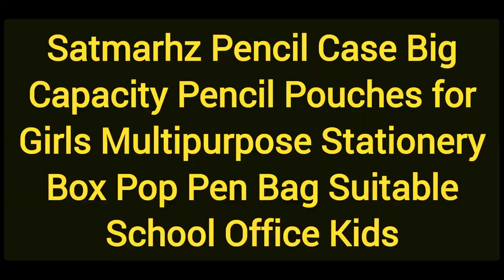Satmarhz Pencil Case Big Capacity Pencil Pouches for Girls Box Pop Pen Bag School Kids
【Large Capacity Pencil Case】Measuring 8.7 x 2.5 x 3.5 inches (22.1 x 6.4 x 8.9 cm), this storage pencil case can hold almost everything a student needs. It can hold 30 to 75 slim pencils and other small items. Because of its rectangular design, it can accommodate extra long pencils up to 8 inches.

【Unique Compartment Design】 This pouch for girls has a special three-compartment design that separates your different items. The main bin can be opened easily, allowing you to quickly see what's inside and find exactly what you want.

【Smooth and Durable Zipper】This aesthetic pencil pouch is made with a high quality zipper that can be pulled 100,000 times continuously

【Sturdy Material】The pencil box for girls is very useful in everyday life! It is made of high-quality soft canvas fabric that protects the contents well. It has many advantages, such as light weight, easy to carry, washable, wear-resistant and durable!

【Multifunctional Stationary case】It is a multifunctional stationery pouch with 3 compartments to meet the practical needs of different people, not only a pencil case for girls in elementary school, middle school, high school or college, but also a travel bag and makeup bag.